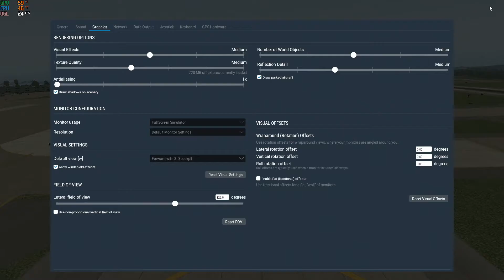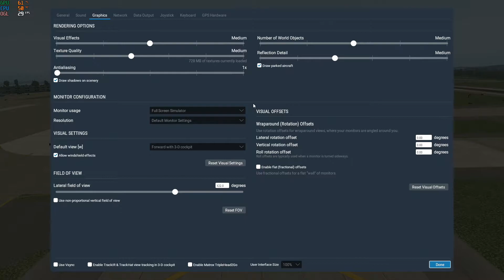X Plane 11 on Core i7 6700 with 16Gigs ram and GTX 970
Playing around with the first fresh build I have done in about a month. This does seem to be one of the better performing machines I have done with a 970... I suspect it is because it is also one of the faster processors I have paired with a 970 as well. This machine is:

3.4Ghz Intel Core i7 6700
Asrock Z170 Pro 4 Motherboard
16Gigs Memory
MSI 100ME Geforce GTX 970 Video
750 Watt Corsair HX650 Power Supply
240Gig SSD + 1TB Hard Drive + 500Gig Hard Drive
Thermaltake Water 2.0 Liquid Cooler
NZXT H700 Full Tower Case

Peripherals used during testing:
Keyboard - Razer Huntsman Elite
Corsair MM700 RGB Mouse Mat
Mouse - Razer Basilisk Ultimate
Monitor - Dell S2716DG 144Hz 1440p Monitor(running at 1080p)

My Dedicated Capture Rig -
3.5Ghz Core i7 5930K
Gigabyte X99 UD5 Motherboard
64Gigs DDR4 Ram(4x16GB)
ASUS Strix GTX 1080 Ti + Quadro K2200
500Gig SSD + 4Tb Hard Drive(X3)
Elgato HD60 Pro Capture Card(X2)
Elgato 4K60 Pro Capture Card(X1)
Thermaltake 1200 Watt Power Supply
Cooler Master Cosmos 2 25th Anniversary Edition
Dell P2715Q 4K Monitors(X2)
Samsung UE510 4K Monitor(X1)
Dell U2713HMT 2K Monitor(X1)
Dell P2415Q 4K Monitor(X1)
Razor Huntsman Elite Keyboard